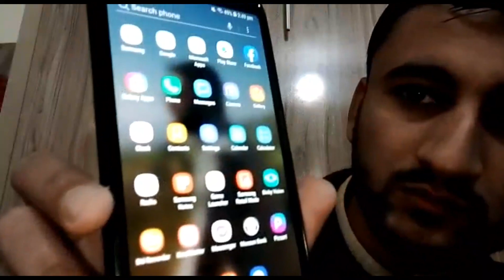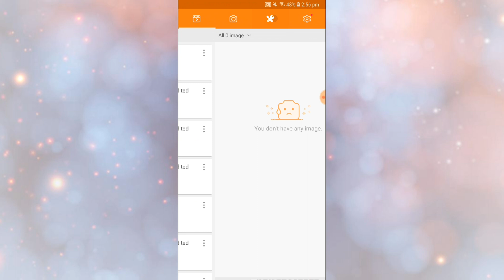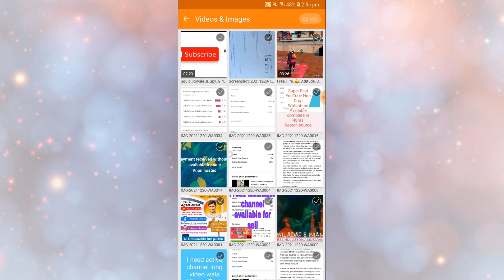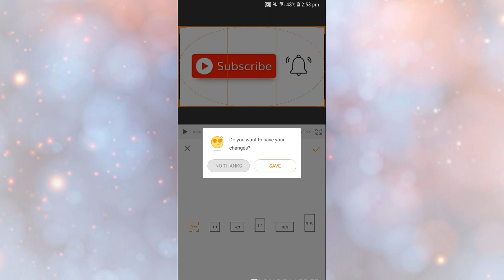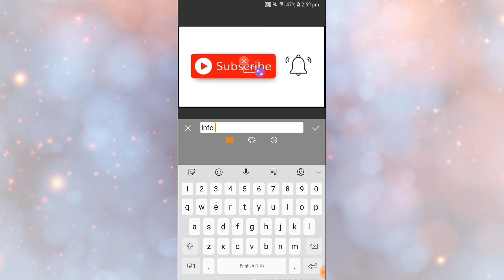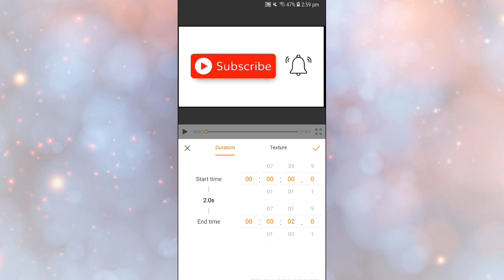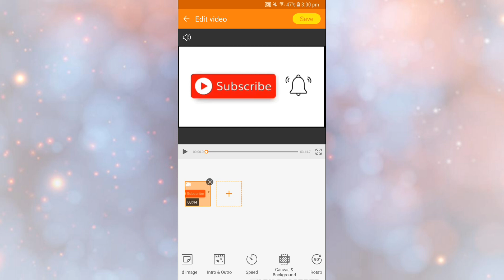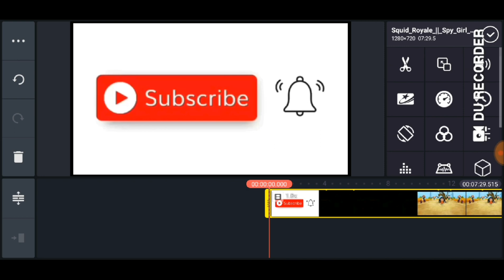How To Edit Youtube Videos In kinemaster & Du Recorder | INFO PLACE!